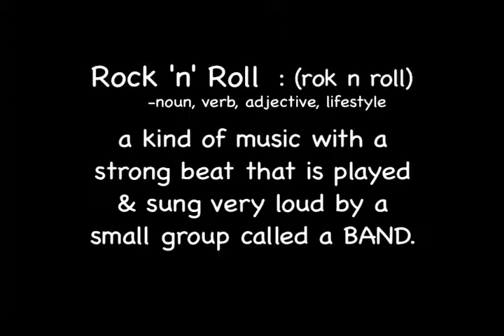One in Seven Million Trailer Censored version